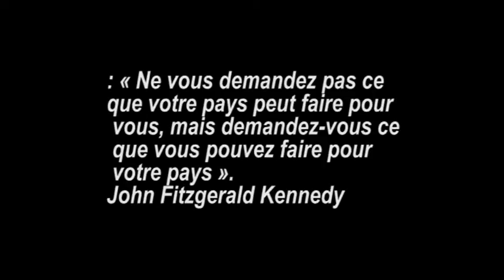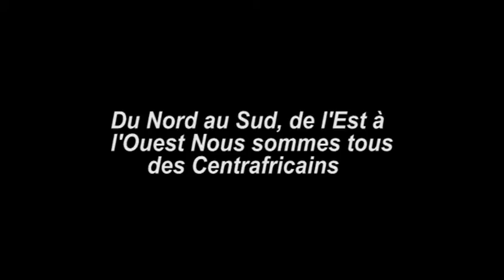CAMPAGNE DE SOUTIEN POUR LA CENTRAFRIQUE N°2